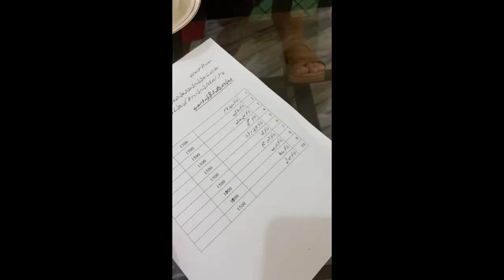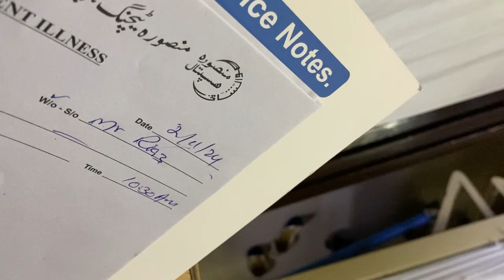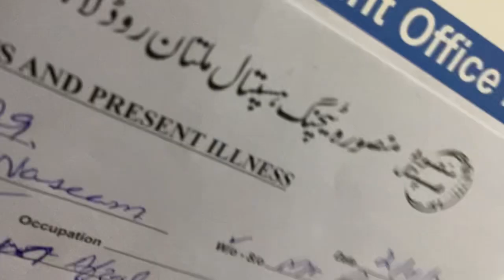Surgery OT day & on call me | Day 133 & 134 / 365 of house job | vlog 138 | doctor galore